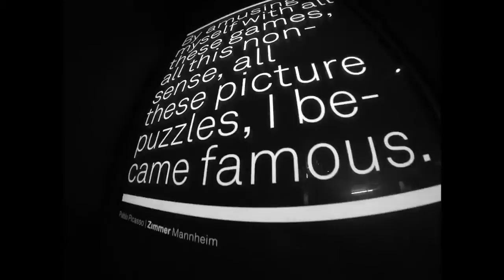Jokerface pt 1 no audio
Jokerface Official website video .